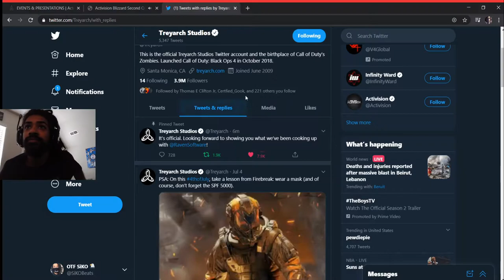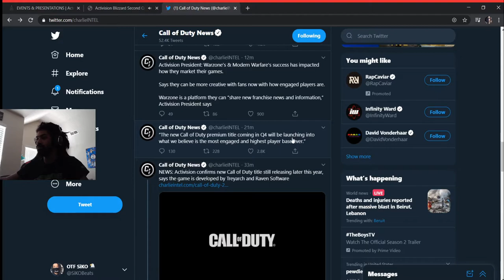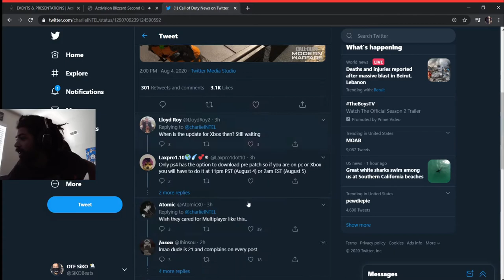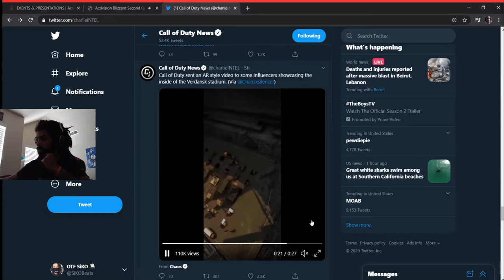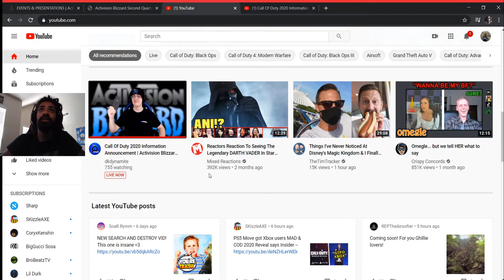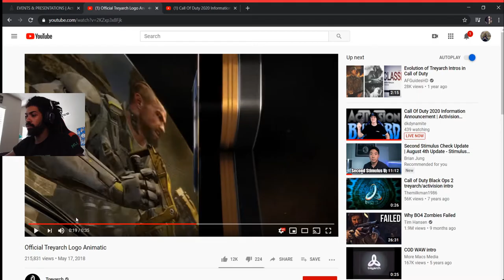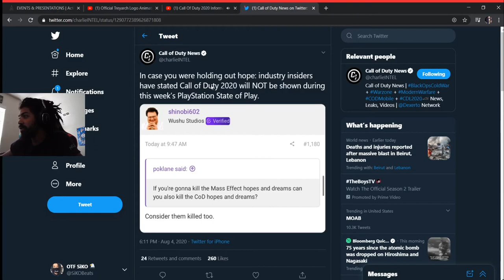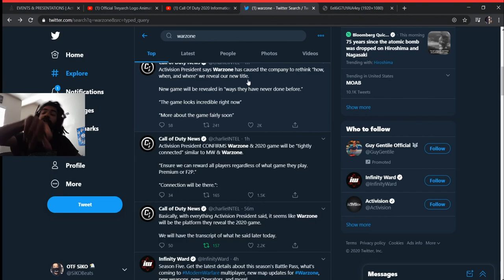ACTIVISION INVESTORS CALL RECAP | COD 2020 NEW DETAILS/REVEAL | WARZONE SEASON 5